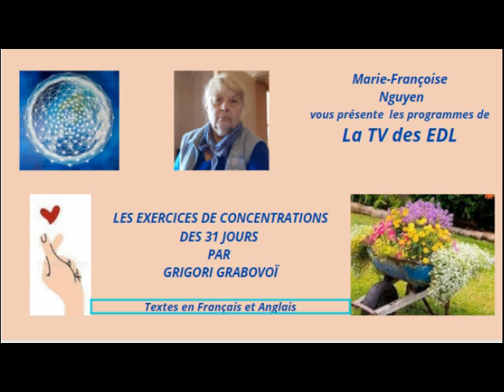05 JOUR DU MOIS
EXERCICES JOURNALIERS DES 31 JOURS DE G.GRABOVOÏ